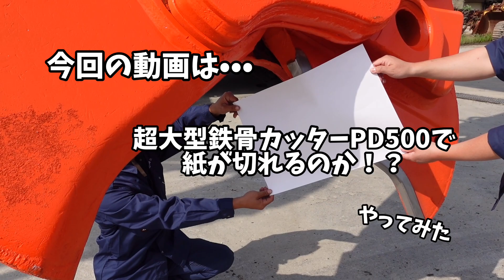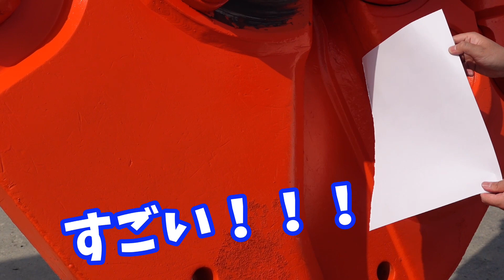【魔改造】超大型鉄骨カッターPD500で紙が切れるのかやってみた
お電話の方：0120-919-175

大型の解体作業に利用される日本ニューマチック工業(NPK) PD500 と、コベルコ建機の油圧ショベル SK500D-10の組み合わせで紙が切れるのかやってみました。
普通に考えれば、PD500では紙は切れませんが、
山忠商会サービス部の技術を結集し、極限までチューニングしました。
その結果は・・・是非ご覧ください。

こうした技術でレンタル機器の保守点検を行っています。
安心してレンタルください。